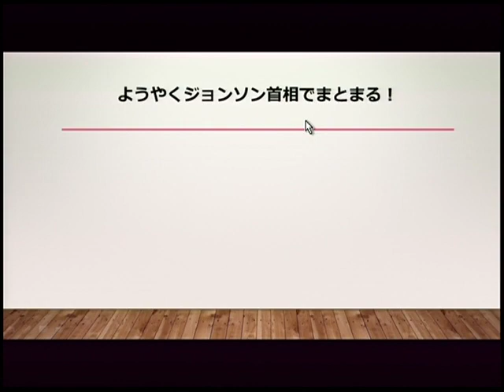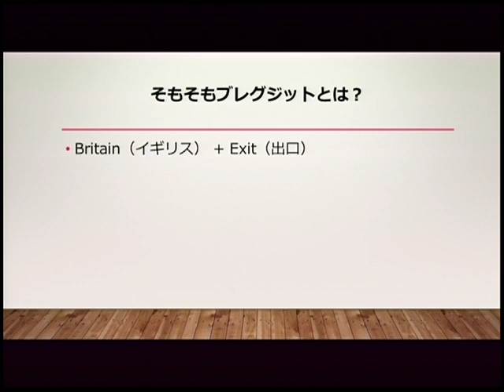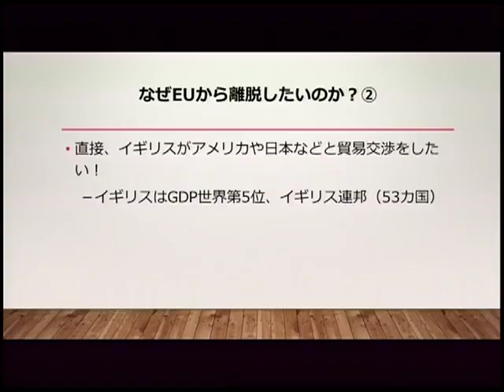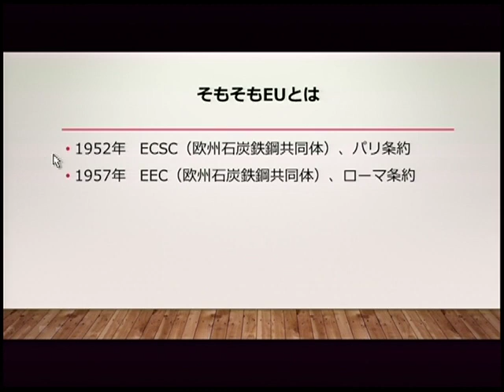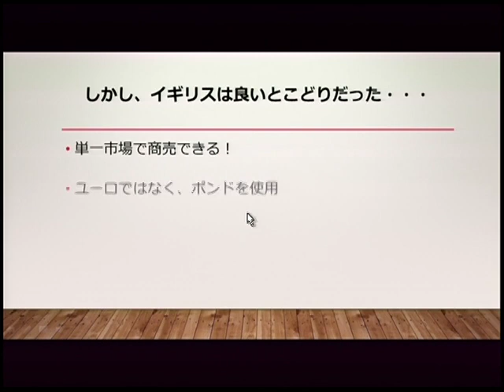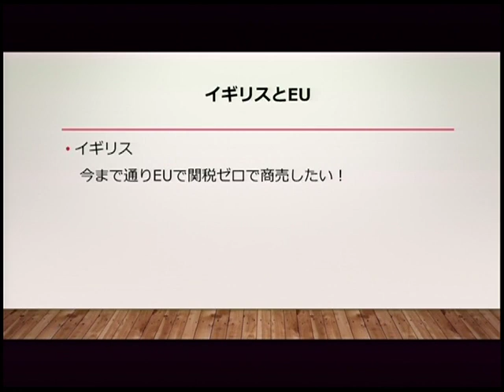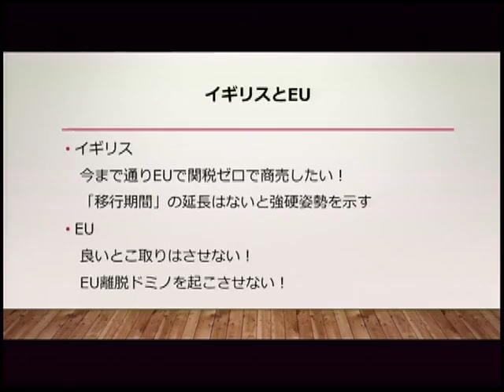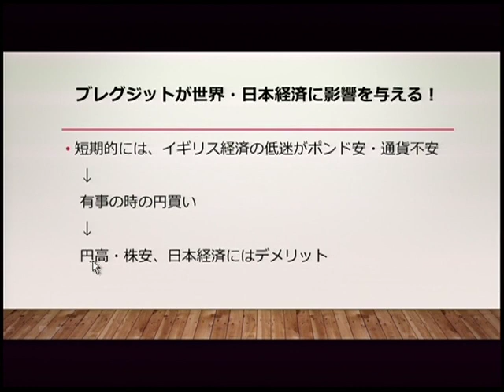2019年の重大ニュースを振り返る！①ブレグジット エコノミスト・森田龍二の経済・会計時事解説 第19回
LEC不動産鑑定士サイト